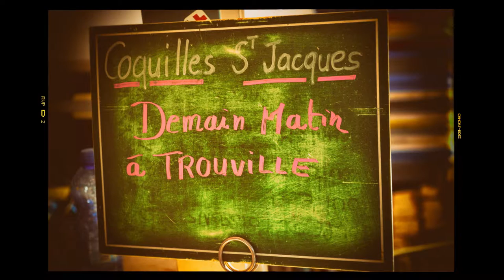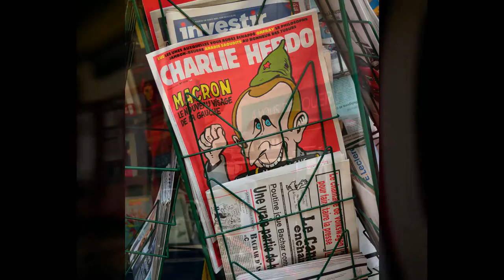Deauville & Trouville in Pictures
My wonderful wife and I enjoyed a great 1st anniversary in Deauville. Our love of France is re-enforced every time we visit and our hearts go out to those who have suffered such dreadful loss of recent times...